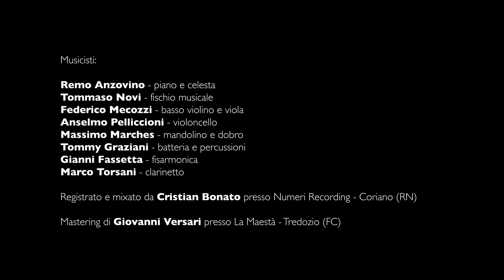Remo Anzovino - Musiche Originali de "Il Ladro di Cardellini" (regia di Carlo Luglio) Trailer Album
Distribuita da Sony Classical, è disponibile su tutte le piattaforme digitali la colonna sonora originale – composta, orchestrata e diretta da Remo Anzovino – del film “Il ladro di Cardellini”, diretto da Carlo Luglio e prodotto da Bronx Film, Rai Cinema, Minerva Pictures Group e P.F.A. Films.

Il film, una commedia malincomica definita dalla critica una delle più belle uscite nel 2020 in Italia, ora in concorso ai David di Donatello, è stato presentato al MonteCarlo Film Festival de la Comédie (Miglior Attore a Nando Paone, il protagonista principale del film) e poi fino a fine gennaio sulla piattaforma iorestoinsala dei principali cinema italiani, conquistando sempre più consensi tra il pubblico.

“… Pennellate musicali precise e delicate: i cardellini palpabili come una sensazione di leggerezza che pervade il film come la musica.” - Giorgio Verdelli
“… I personaggi si definiscono, si motivano, vincono e perdono attraverso la migliore musica che potessero meritarsi.” - Valerio Caprara
“Ringrazio Remo per aver musicato il film in modo magico e aver fatto librare ancora più in alto le traiettorie dei nostri Cardellini.” - Carlo Luglio

Tracklist “Il ladro di cardellini” (Original Motion Picture Soundtrack)
Il fischio del ladro
Il ladro di cardellini
Strato e Grazia
Cadenza rumena
Tema di Mimì
Lo faceva pure tuo padre
Il ladro di cardellini (fast version)
E ghiammo a cce movere
Pausa di riflessione
Cadenza dei cardellari
Tema di Sasà
Tema di Pasquale
Tarantella dei cardellari
Fuochi fatui
La cena rumena
Quasi come volare
Il colpo
S'anno arrubbate 'e cardilli
Me sento 'e vulà

Musicisti:
Remo Anzovino, pianoforte, piano Fender Rhodes, organo Hammond, glockenspiel, celesta

Tommaso Novi, fischio musicale

Federico Mecozzi, violino, viola, basso elettrico

Tommy Graziani, batteria, percussioni

Anselmo Pelliccioni, violoncello, contrabbasso

Marco Torsani, clarinetto, clarinetto basso

Massimo Marches, dobro, mandolino, chitarre

Registrato e mixato da Cristian Bonato presso Numeri Recording (Coriano)
Mastering di Giovanni Versari presso La Maestà (Faenza)